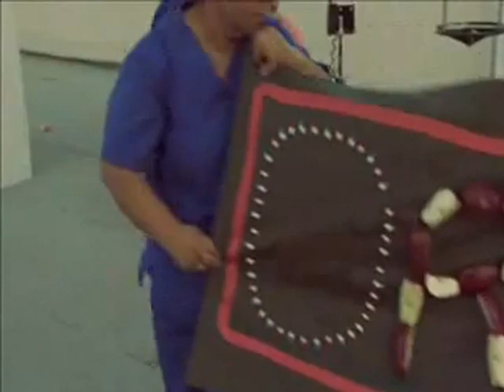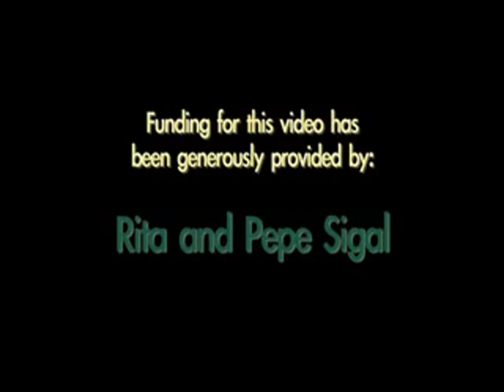ORT: An Idea That Works